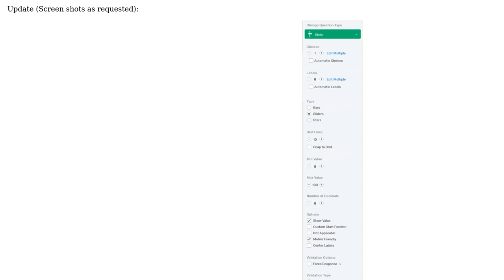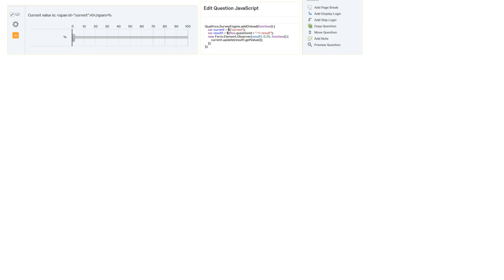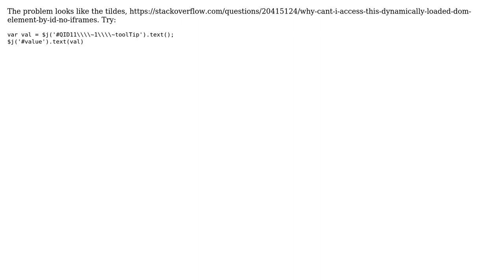How to get a slider's value in Qualtrics using jQuery? (4 Solutions!!)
How to get a slider's value in Qualtrics using jQuery?

With thanks & praise to God, and with thanks to the many people who have made this project possible! | Content (except music & images) licensed under CC BY-SA | Music | Images & others | With thanks to user T. Gibbons user RRTG user Emerson user bixiou user Anthony Rivas and the Stack Exchange Network Trademarks are property of their respective owners. You are responsible for your own actions.